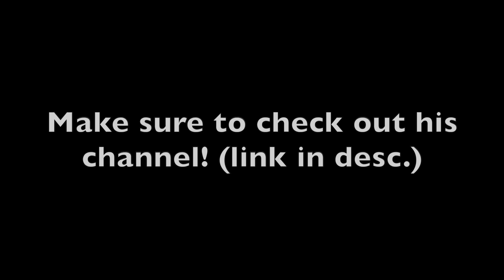A INTENSE 1v1 vs SUN YT in ZombsRoyale.io!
This is a 1v1 vs. SUN YT in Zombs Royale. Also this bg on the thumbnail is from wasabi go sub to him

| My Info |
Computer: Macbook Pro (I don't recommend this)
Mouse: I don't use one (I do recommend this)
Headset: Don't have one of these either
Editor: iMovie
Screen Recorder: QuickTime Player
I  Durant35 and I am the leader of my clan Nades. I upload the best content I can as often as I can. I hope you enjoy my vids!

Also in case you can't read I play Zombs Royale.